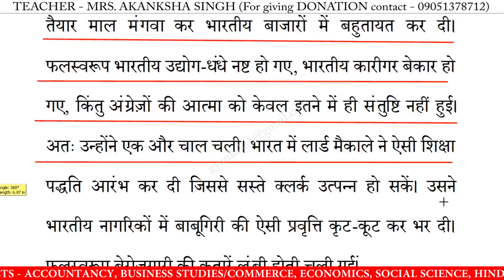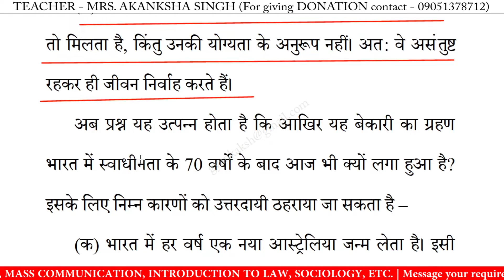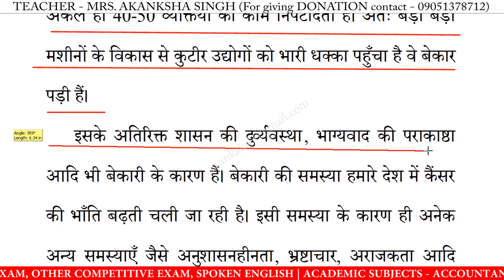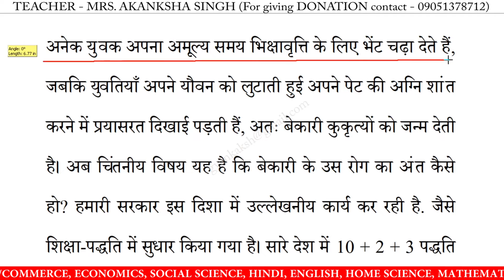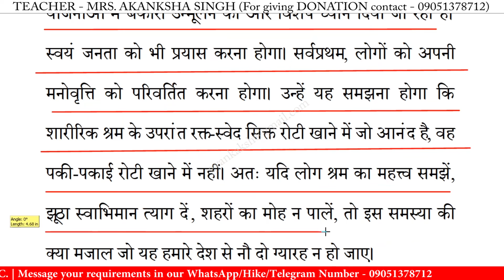बेकारी की समस्या पर निबंध | bekari ki samasya par nibandh in hindi | Essay on bekari ki samasya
बेकारी की समस्या पर निबंध | bekari ki samasya par nibandh in hindi | Essay on bekari ki samasya in hindi | bekari ki samasya par nibandh | 10 lines essay on bekari ki samasya | निबंध लिखने का तरीका | essay writing in hindi

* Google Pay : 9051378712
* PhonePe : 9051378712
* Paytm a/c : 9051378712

बेकारी की समस्या पर निबंध,
बेकारी की समस्या,
बेकारी की समस्या निबंध का उद्देश्य,
बेकारी की समस्या निबंध,
बेकारी की समस्या निबंध हिंदी में,
बेकारी की समस्या पर लेख,
बेकारी की समस्या का निबंध,
बेकारी की समस्या पर भाषण,
बेकारी की समस्या पर कविता,

10 lines essay on bekari ki samasya in hindi,
10 lines nibandh on bekari ki samasya,
10 lines on bekari ki samasya,
10 lines essay on bekari ki samasya,